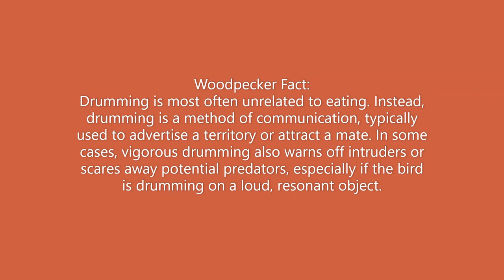Squirrel Buries His Peanut + Woodpecker Takes His Corn To-Go ... BWHQ Akron, OH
LIVE Animal Cam in Ohio (Cardinals, squirrels, ducks)
Bird Watching HQ  Akron, Ohio